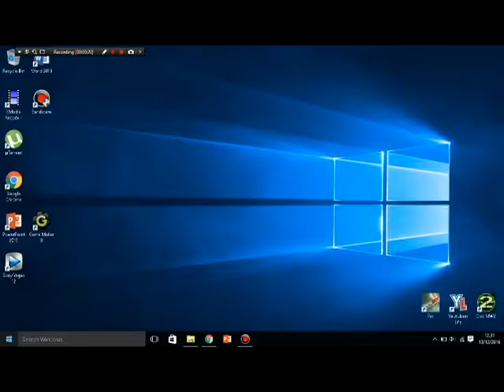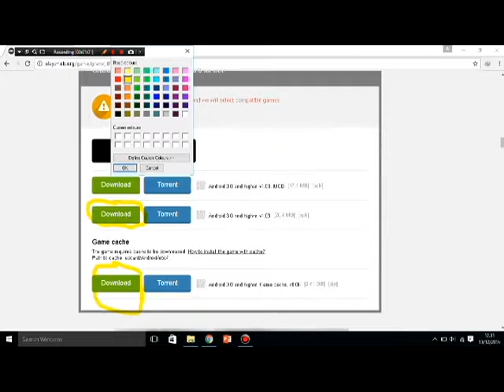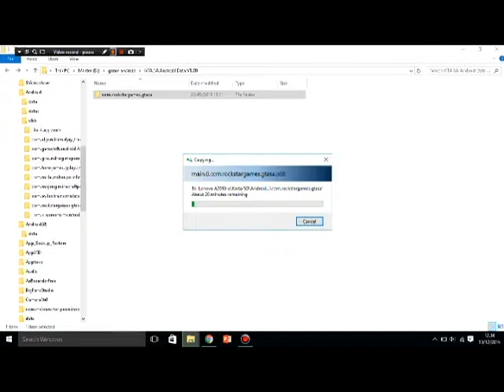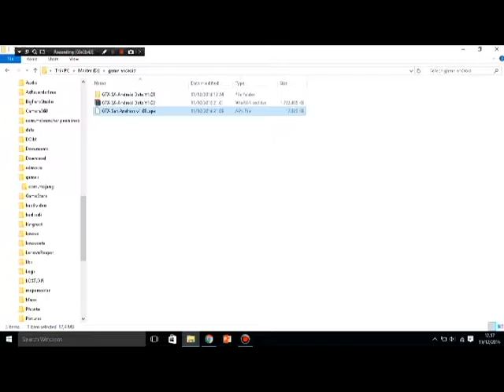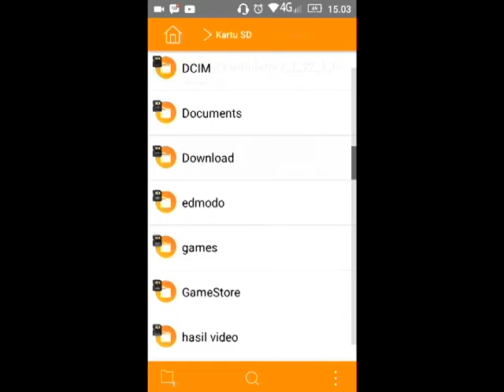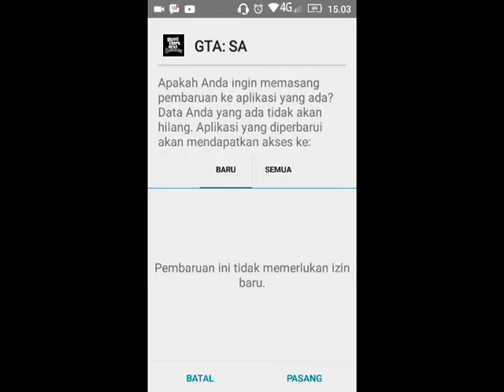cara install gta san andreas android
halo

saya akan memberikan bagaimana caranya menndownload gta san andreas android versi 1.8

jangan lupa tulis komentar dengan tag